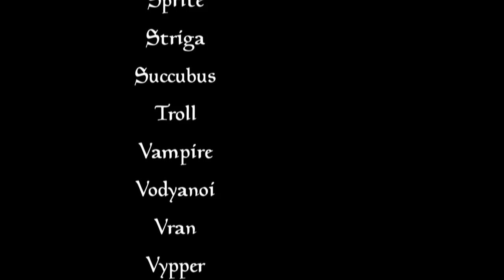The Monsters & Enemies - The Witcher 3: Wild hunt Lore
Today i talk about the monsters and possible enemies within the upcoming game The Witcher 3 : Wild Hunt.

I include a little information on some of the completely confirmed monsters- and list of the rumoured/ hinted/shown off(lack of info) monsters or enemies

If you guys have any questions about the witcher 3, pop them down in the comment section below and i will try my best to answer them.
this video contains info about the witcher 3 monsters and enemies

Stalli  out! :D